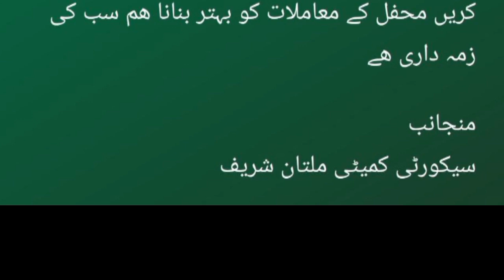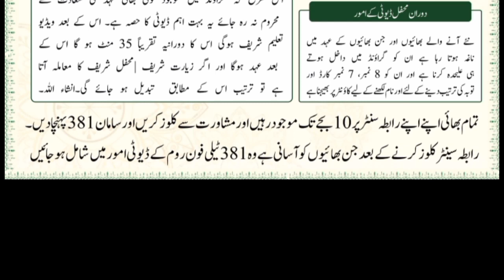Shab-e-Meraj | Idreesia Mehfil Shab e Meraj update | Silsila Idreesia New Mehfil Sheikh Amin Multan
1- shab e barat kab hai 2023
2- shab e barat date 2023
3- shab e barat kis din hai
4- shab e barat status
5- shab e barat kab hai
6- shab e barat 2023
7- shab e barat kis tarikh ko hai
8- shab e barat ka wazifa
9- shab e barat ki tarikh
10- shab e barat kitne tarikh ko hai
11- shab e barat kis tarikh ko hogi
12- shab e barat konsi tarikh ki hai
13- shab e barat
14- shab e barat ka roza
15- Naqash ali tv

What is the date of Shaban 2023?
What date is Shaban in Islamic calendar 2023?
What month number is Shaban?
Islamic Calendar 2023
2021 shab e barat date
shaban 2023
shaban 2023 in pakistan
shaban 2023 in india
shaban 2023 in America
shaban 2023 in USA
shaban 2023 ki date
shaban 2023 ka chand kab nazar aaye ga
shaban ki date 2023
shaban moonsighting
chand shaban
shaban 1442
1442 hijri
astronomy
islamic month Shaban 1442 Hijri
pakistan moonsighting
India moonsighting